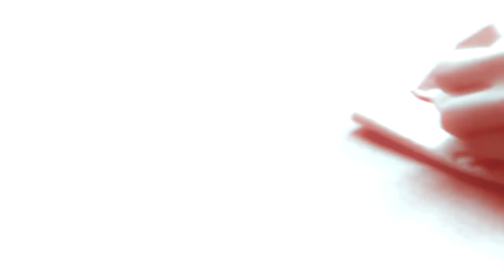Montreal images- Encadrement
Montreal images -- cadre -- 3620 boulevard Saint-Laurent -- H2X 2V4 -- Montréal -- 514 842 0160